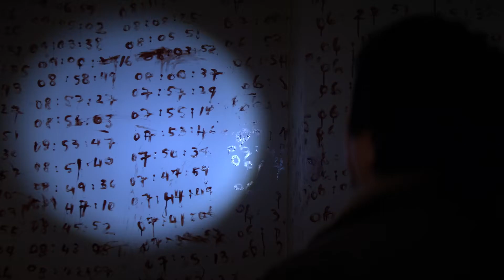3 Body Problem (Staffel 1 Teaser 2) | Trailer auf Deutsch | Netflix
Across continents and decades, five brilliant friends make earth-shattering discoveries as the laws of science unravel and an existential threat emerges.

Über 3 Body Problem:
Die schicksalhafte Entscheidung einer jungen Frau im China der 1960er-Jahre verursacht Schwingungen durch Raum und Zeit, die bis in die Gegenwart nachhallen. Als sich die Naturgesetze vor ihren Augen auf unerklärliche Weise auflösen, schließen sich mehrere brillante Wissenschaftler*innen mit einem unorthodoxen Ermittler zusammen, um sich der größten Bedrohung der Menschheit entgegenzustellen.

Zur Besetzung der Serie gehören (in alphabetischer Reihenfolge) Jovan Adepo, John Bradley, Rosalind Chao, Liam Cunningham, Eiza González, Jess Hong, Marlo Kelly, Jonathan Pryce, Alex Sharp, Sea Shimooka, Zine Tseng, Saamer Usmani und Benedict Wong.

David Benioff und D.B. Weiss („Game of Thrones“) sowie Alexander Woo („The Terror: Infamy“, „True Blood“) sind die Schöpfer der Serie und fungieren zudem als ausführende Produzenten und Drehbuchautoren. Weitere ausführende Produzent*innen sind Bernadette Caulfield („Game of Thrones“, „Akte X – Die unheimlichen Fälle des FBI“) sowie Rian Johnson („Knives Out – Mord ist Familiensache“, „Star Wars 8: Die letzten Jedi“), Ram Bergman und Nena Rodrigue für T-Street. Außerdem fungierten der verstorbene frühere Vorsitzende der Yoozoo Group Qi Lin sowie Jilong Zhao, CEO des Rechteinhabers „The Three-Body Universe“, gemeinsam mit Xiaosong Gao und Lauren Ma als ausführende Produzent*innen. Des Weiteren zeichnen Brad Pitt, Jeremy Kleiner und Dede Gardner von Plan B Entertainment als ausführende Produzent*innen verantwortlich ebenso wie Rosamund Pike und Robie Uniacke für Primitive Streak. Derek Tsang und Andrew Stanton werden Regie führen und als ausführende Co-Produzenten mitwirken. Weitere Regieführende sind u. a. Jeremy Podeswa und Minkie Spiro.

3 Body Problem (Staffel 1 Teaser 2).
Trailer auf Deutsch.
Netflix.

Unkonventionell, Anspruchsvoll, Science-Fiction, Dramen, Thriller, Science-Fiction, Science-Fiction-Serien, Serien nach Buchvorlage, US-Serien.
David Benioff, D.B. Weiss, Alexander Woo, Jess Hong, Liam Cunningham, Eiza González, Jovan Adepo, Jonathan Pryce, Benedict Wong.

16. Geeignet ab 16 Jahren.